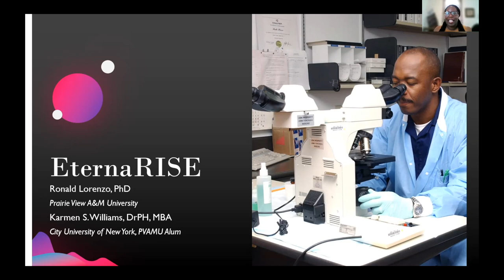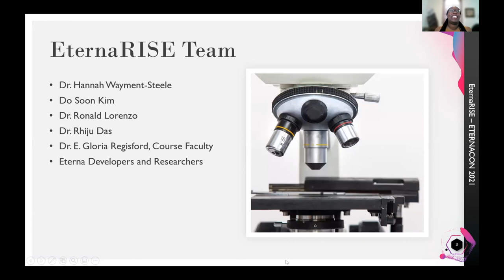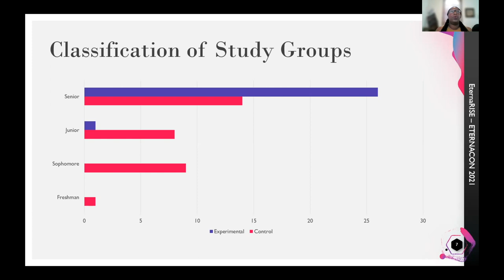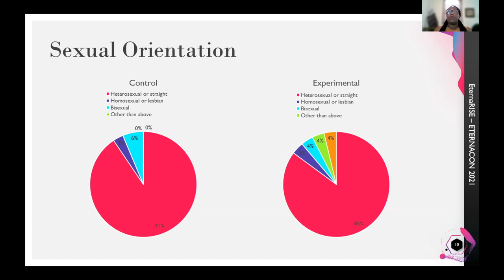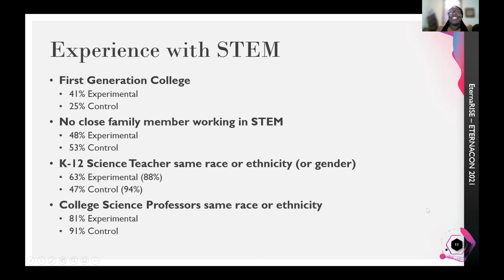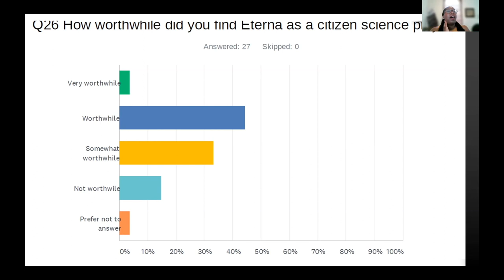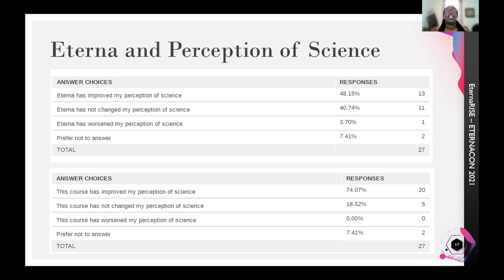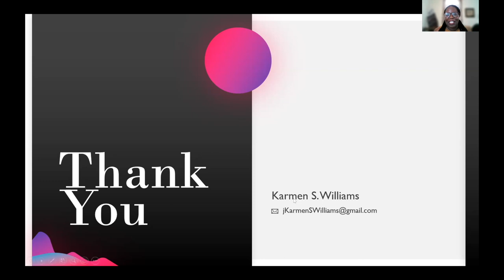Eterna as a STEM Education Tool - Karmen Williams & Ronald Lorenzo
Presentation from eternacon 2021

During Fall 2020, Stanford University and Prairie View A&M University instructors collaborated to incorporate Eterna as a teaching tool. Instructors selected a senior seminar in genomics at PVAMU, a Historically Black University. Students in the class were mostly women and African American. Guest lecturers, all of whom were women or minority, from different universities presented subject specific lectures for the course. At the end of the semester, students used Eterna for their class projects. We evaluated the impact of Eterna as an educational tool on career choices and increased interest in STEM careers.